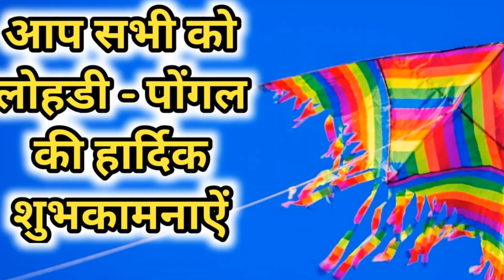Happy Makar sankranti status 2021| Kite Festival | Makar sankranti Whatsapp Status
Photo by Prachi Palwe on Unsplash
Photo by Joshuva Daniel on Unsplash
Photo by Caleb Hernandez Belmonte on Unsplash